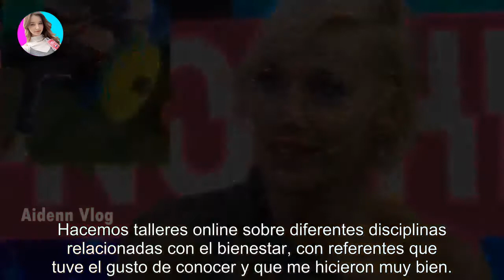Qué es el "detox mental" con el que Silvina Luna se gana la vida en una playa de Panamá: "Una e...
Qué es el "detox mental" con el que Silvina Luna se gana la vida en una playa de Panamá: "Una experiencia transformadora" - Últimas Noticias teleshow

La rosarina encaró una "nueva vida" en el Caribe y explicó cómo hace para sostenerse económicamente. El nombre suena algo intimidante: ...